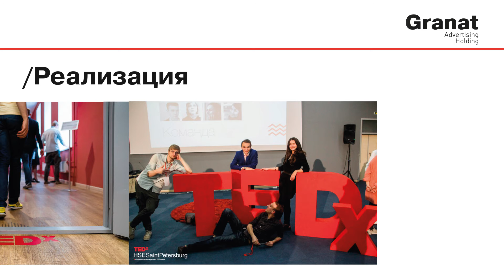Разработка внутреннего оформления конференции TED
Рекламный холдинг GRANAT разработал внутреннее оформление первой в Санкт-Петербурге конференции TED.